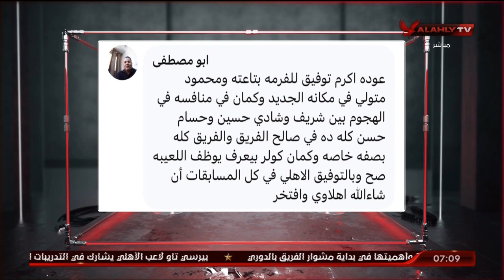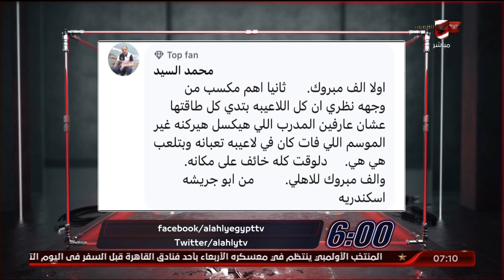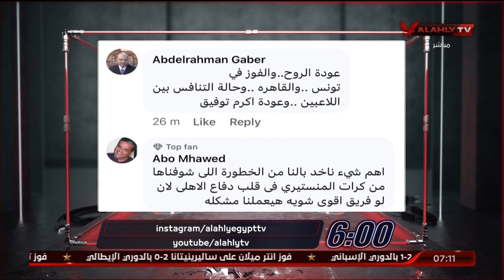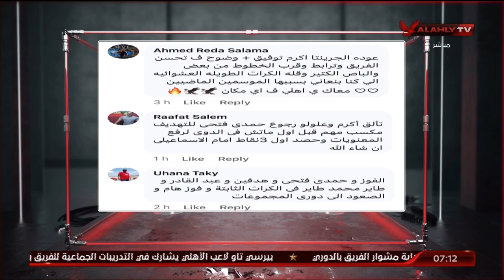اللقاء الكامل مع الكابتن ماهر همام | السادسة 16-10-2022